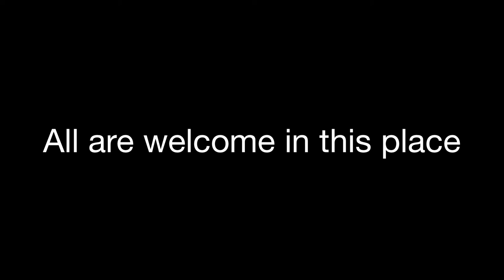The Lone Ranger and Tonto - the Road to Emmaus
The Rt. Rev. Rayford B. High, Jr., celebrated and preached at St. Christopher Episcopal Church in Fort Worth. He confirmed four people.